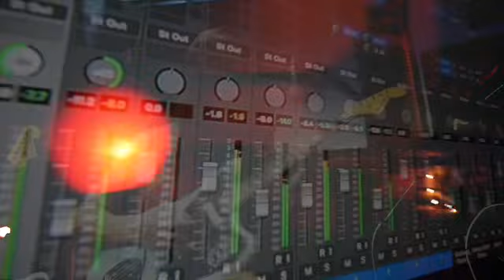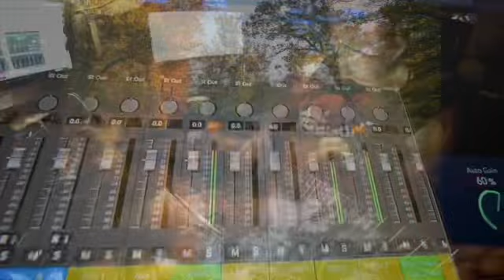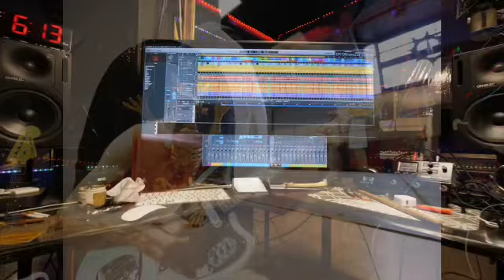DashRipRoXy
A Michael Grey Orchestration this mix is DashRipRoXy-b2c . from the lost  "DashRipRoXy" recording session recorded  GreyTone production compound.Michael Grey On His trusty old fender jaguar guitar Flash Marker on drums.